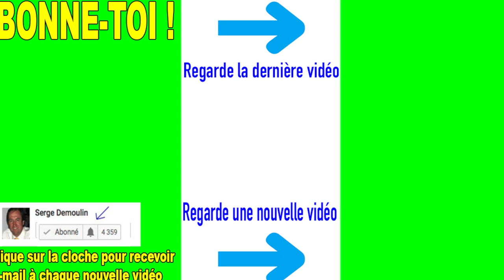TRAVAILLER SEULEMENT QUELQUES MOIS PAR AN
▬▬▬▬▬▬▬▬▬▬▬▬▬ OUTILS ▬▬▬▬▬▬▬▬▬▬▬▬

bonus de 29 euros avec ce code : koo0b489f254